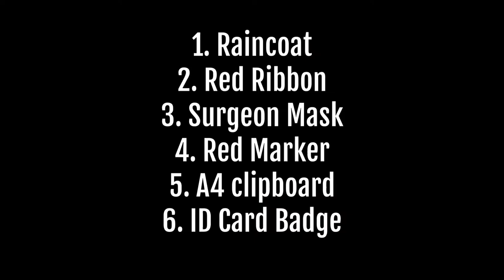Making of DIY ✂️ 🥼 Doctor Costume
1. Raincoat
2. Red Ribbon
3. Surgeon Mask
4. Red marker
5. A4 Clipboard
6.ID Card Badge